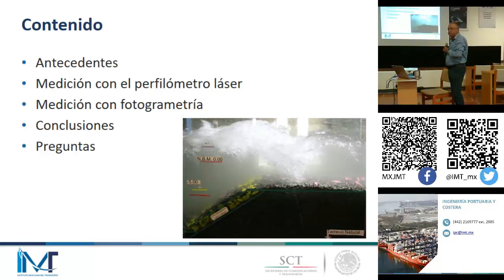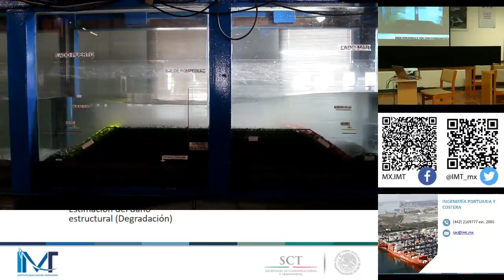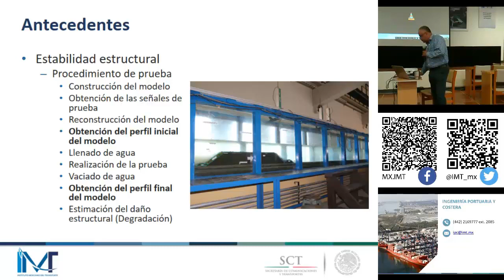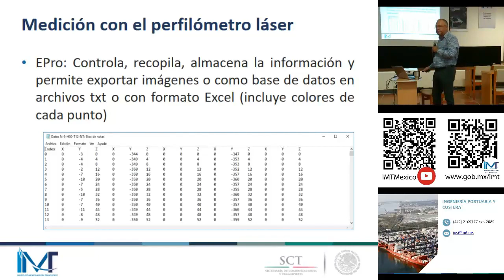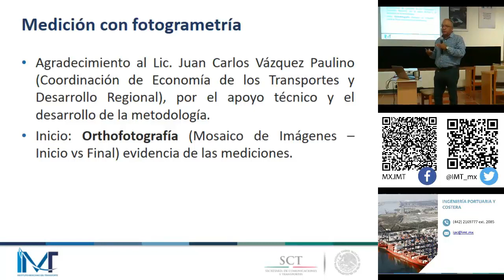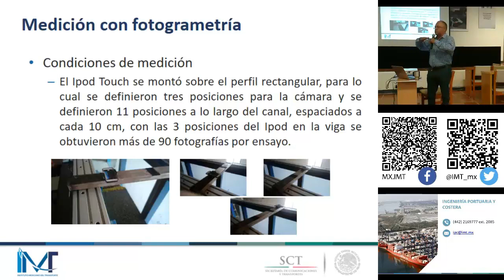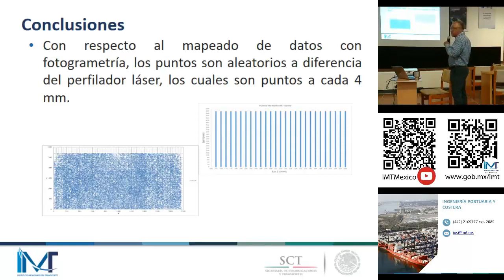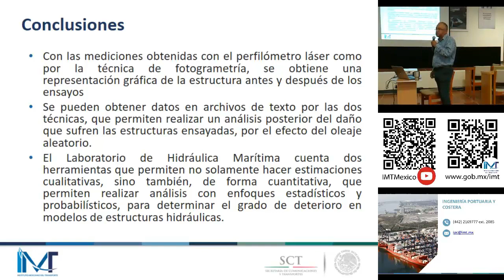Dos técnicas de medición del daño estructural utilizados en estudios de estabilidad estructural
Expositor: Dr. José Alfredo López López